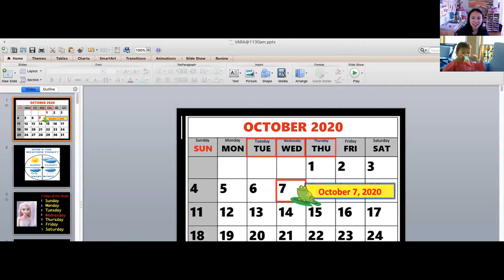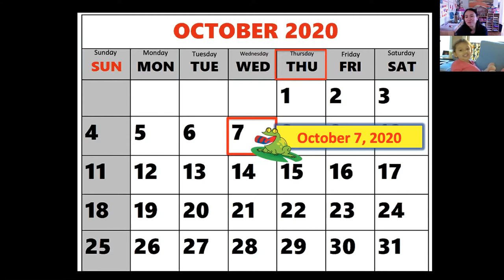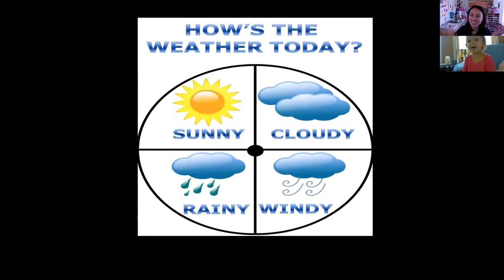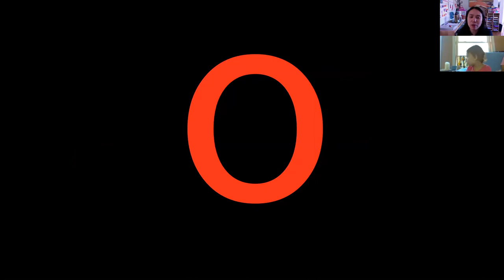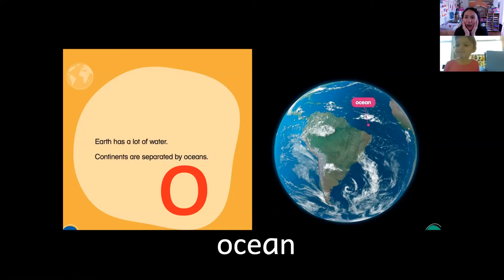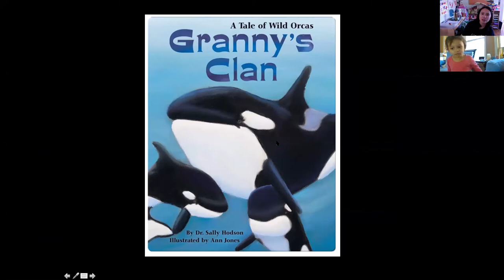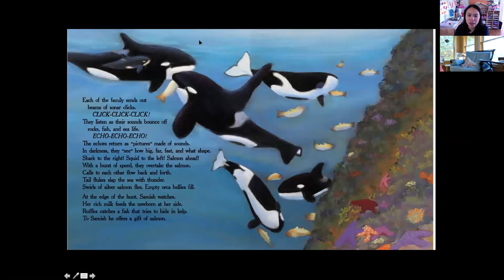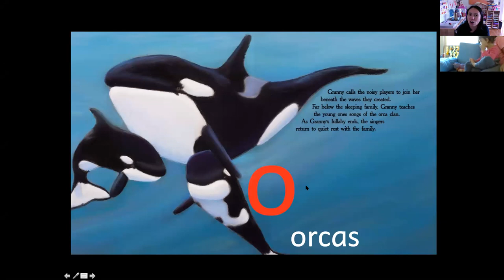Oct 7 _Vara's online session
Phonics: o for orca
Read book about orca